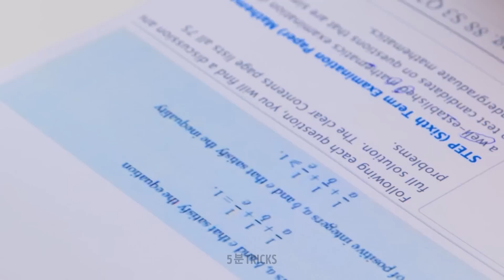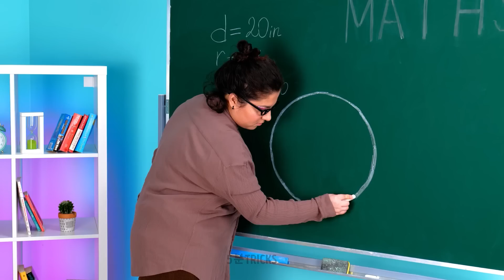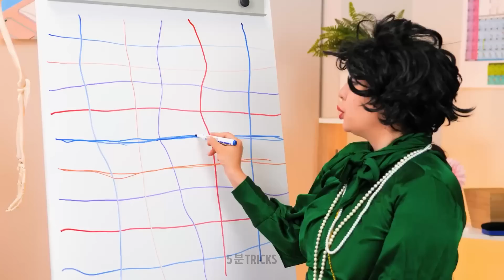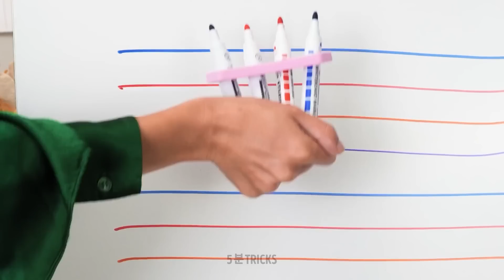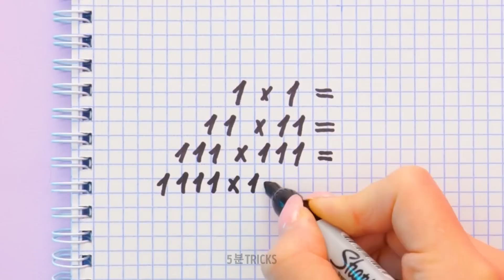멋진 학교 트릭과 해킹 📚✏️ 똑똑한 부모와 학생을위한 창의적이고 재미있는 DIY 아이디어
이 비디오에서는 똑똑한 부모와 학생 모두에게 재미있고 신나는 학습 경험을 선사할 멋진 학교 요령과 팁을 모아 소개합니다. 쉽고 스타일리시하게 학교를 다니는 데 도움이 되는 창의적이고 재미있는 DIY 아이디어의 세계를 발견할 준비를 하세요. 영리한 정리법부터 혁신적인 학습 기법까지, 모든 것이 준비되어 있습니다! 이 교육 모험에 동참하여 똑똑하고 성공적인 학생이 되기 위한 비결을 알아보세요. 구독 버튼을 누르고 알림 벨을 눌러 최신 동영상을 계속 업데이트하는 것을 잊지 마세요! 🛎️🔔 타임스탬프: 00:02 - DIY 무지개 지갑 00:49 - 스마트 스쿨 해킹 01:20 - 천재적인 학교 트릭과 공예품